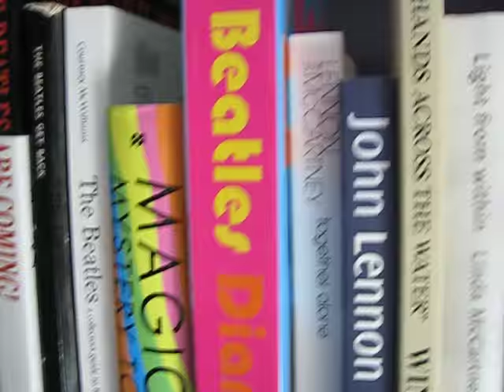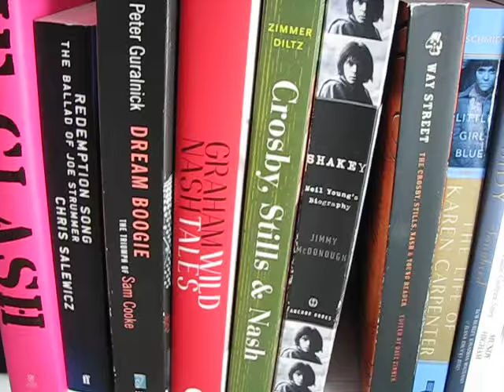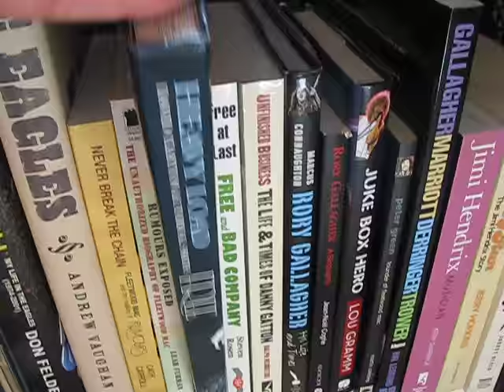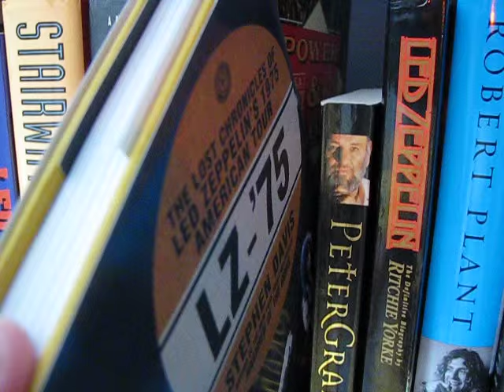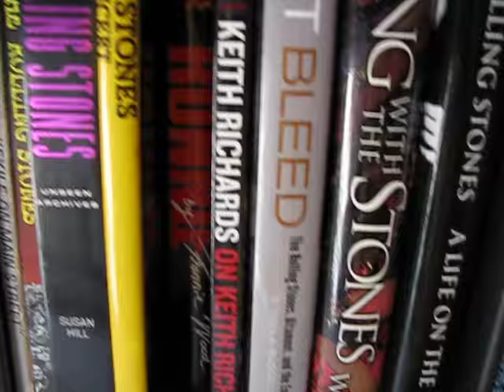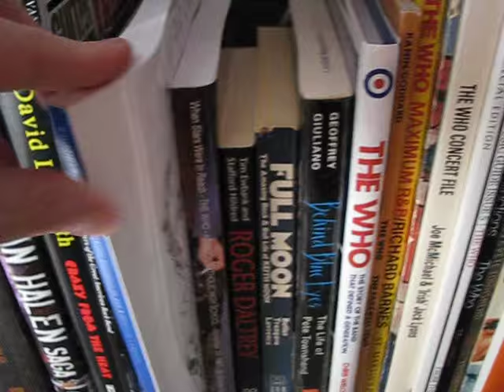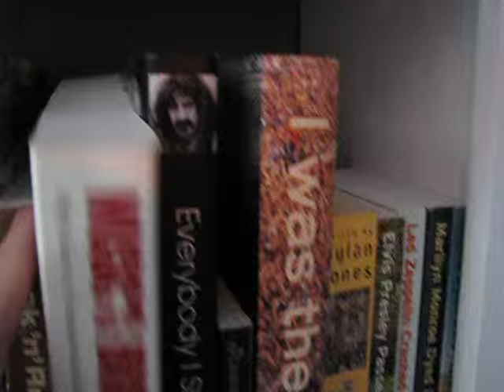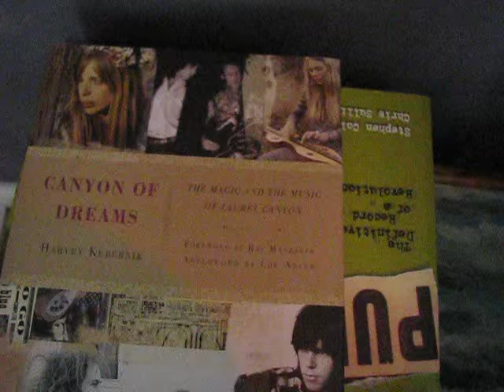Music Book Collection 2015